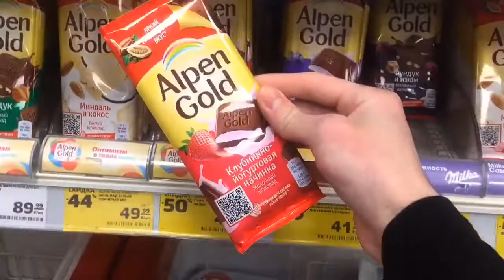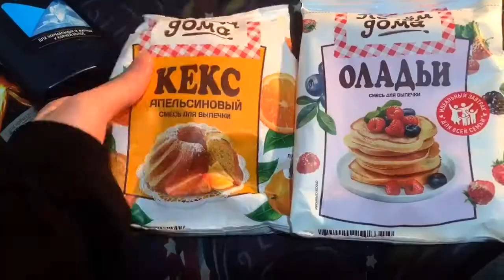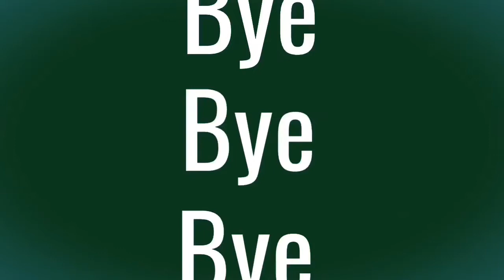VLOGS: Starbucks, Sunglasses